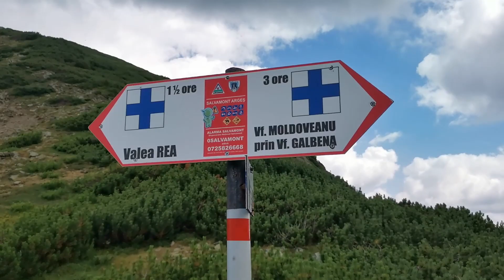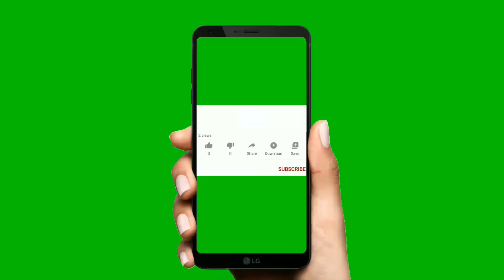Circuit Valea Rea - Vf. Moldoveanu - Lacul Galbena 21 august 2020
21 august 2020 am urcat împreună cu soția mea Vârful Moldoveanu pe traseul Stâna lui Burnei, Valea Rea, Vf. Viștea Mare, Vf. Moldoveanu, Vf. Galbena, lacul Galbena, Stâna lui Burnei. Un total de 14.3 km pe o vreme perfecta. A fost solicitant dar a meritat. Motivul pentru care am vrut sa ajung pana acolo îl găsiți in clip (l-am scris în Cartea Vârfului Moldoveanu).